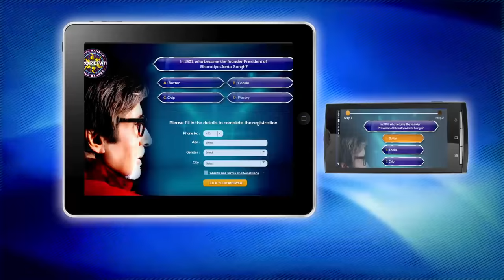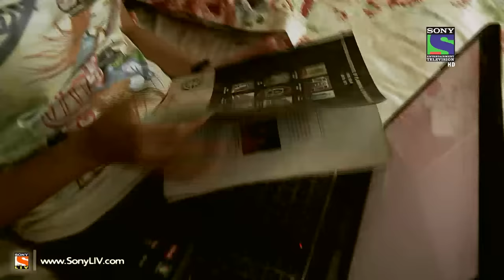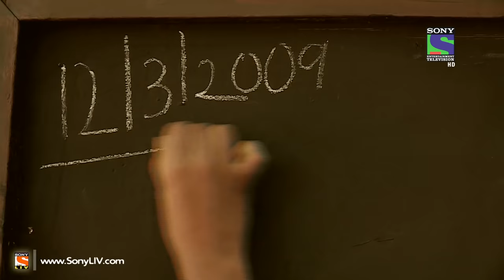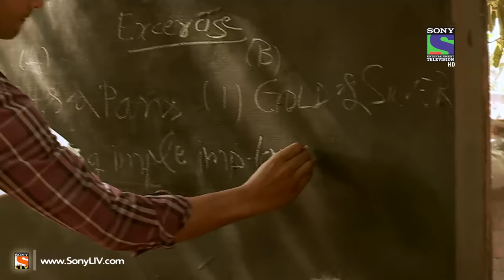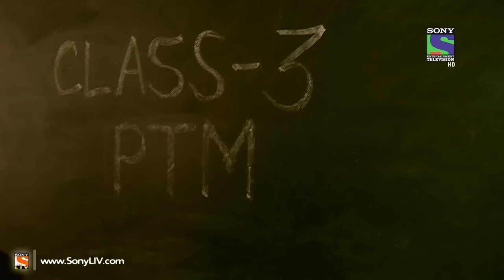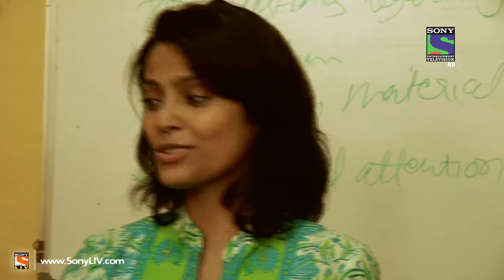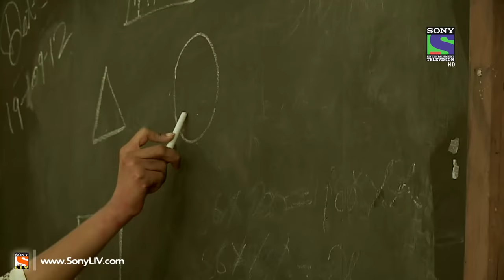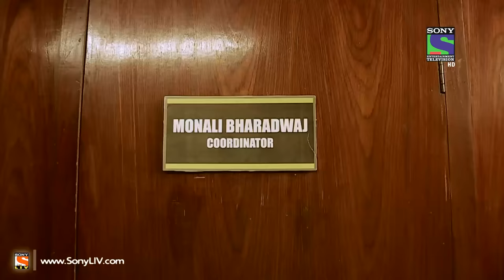Crime Patrol - Kaleidoscope - Episode 367 - 10th May 2014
Ep 367 - Crime Patrol: Dastak: A shocking incident occurs with 14 years old Farha residing in Delhi. Suhasini Das living in Bhubaneshwar is extremely excited as she gets a job in Delhi. Suhasini's Friend introduces her to Prithvi who leads the Delhi Chapter group in which they educate Kids. Suhasini always wanted to do something different and she soon discovered it in Prithvi's group. Fauzia forces Farha to marry. Farha and her Family are missing. Will Suhasini be able to save Farha? Watch to find out!

"Crime Patrol coming back in its 4th season attempts to bring stories of crime happening all around the country. Crimes that tell us, we need to be careful, we need to be watchful. Crimes that tell us lives could have been saved.Every crime we hear of, either warns us to be careful or scares us, it could happen to us. Every crime ignites a feeling, "It should not have happened".Would knowing the "Why" behind a crime, help in stopping a crime from happening?"I don't like the way he looks at me", "I don't like the way he/she is behaving", "I think he/she is out of his/her mind", "I think he/she has gone crazy". That gaze, that quirky smile, that persistent stare which unnerves. It is difficult to understand the intentions but the hints are there.In a house a husband and wife argue, fight. A vessel comes flying, a glass breaks. Husband is angry and the wife is upset. That hatred, that ego. The distance that keeps growing. It is difficult to comprehend the damage, but the cracks are there.Feelings... expressions. Misunderstood, unresolved callings of the heart. The cracks are there. Too wide to be missed. Yet when the heart takes over the mind, the outcome is a mindless tragedy.Crime Patrol- Dastak will attempt to look at the signs, the signals that are always there before these mindless crimes are committed. Instincts/Feelings/Signals that so often tell us that not everything is normal. May be, that signal/feeling/instinct is just not enough to believe it could result in a crime. Unfortunately after the crime is committed, those same signals come haunting."For more information on your favourite show do visit